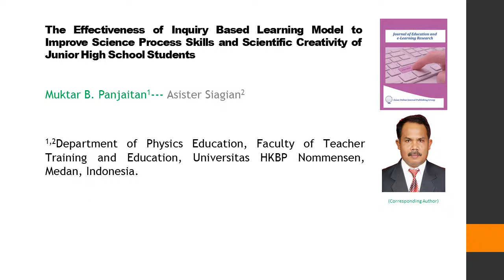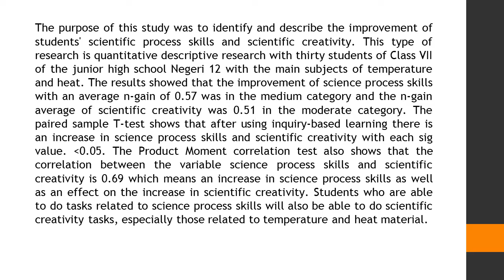The Effectiveness of Inquiry Based Learning Model to Improve Science Process Skills and Scientific C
The Effectiveness of Inquiry Based Learning Model to Improve Science Process Skills and Scientific Creativity of Junior High School Students